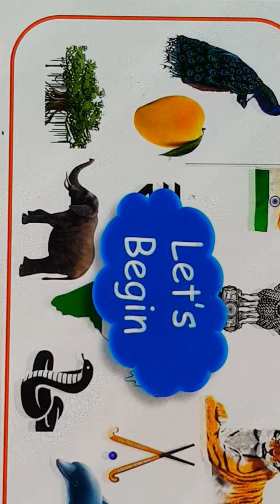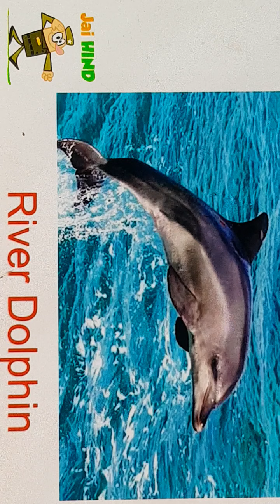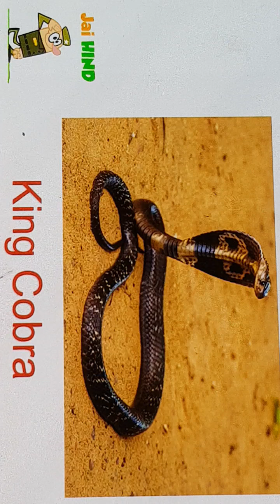7.07.2021,Class 8, GK,National symbol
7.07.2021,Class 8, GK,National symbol